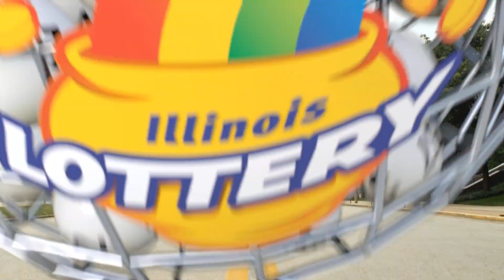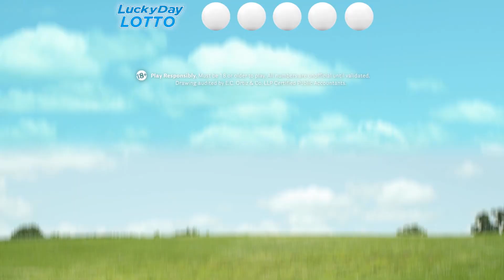IL Lottery Evening 12/18/2015